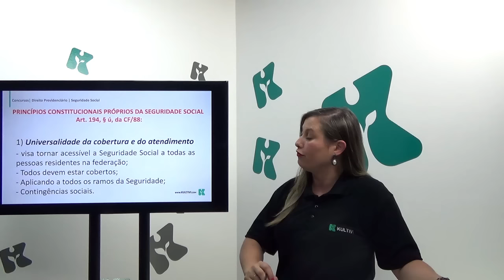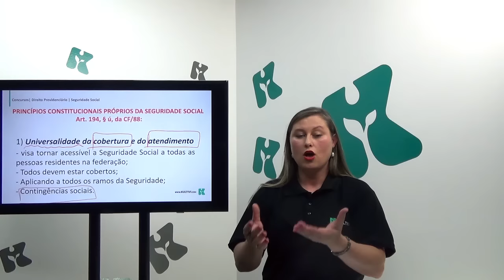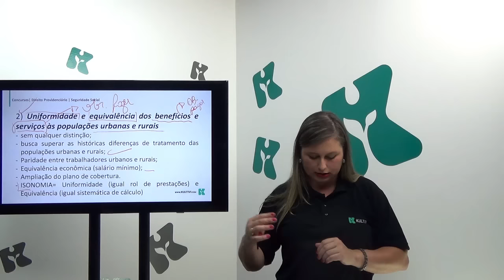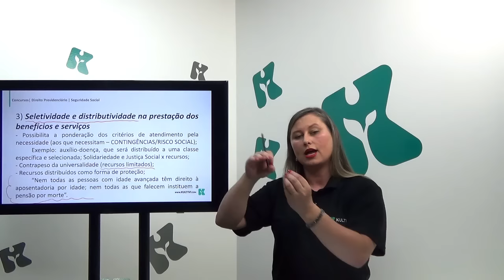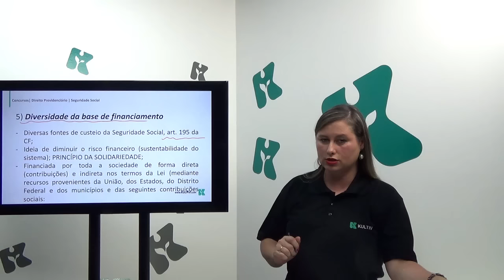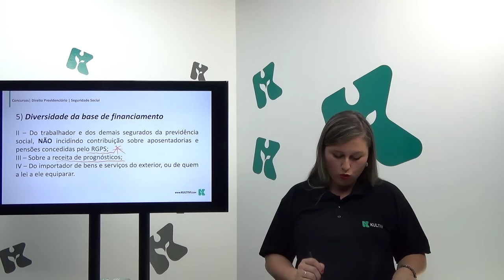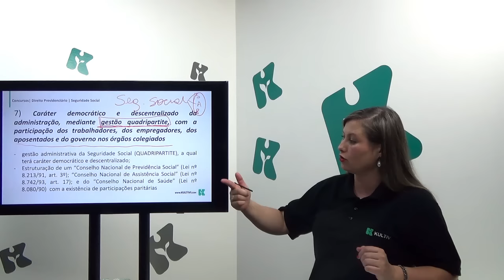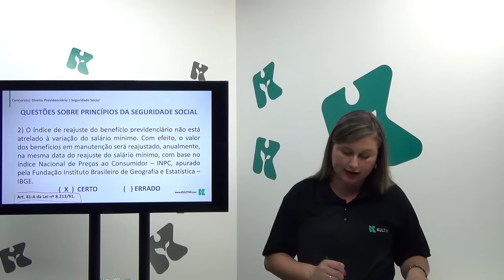Direito Previdenciário | Kultivi - Seguridade Social: Princípios